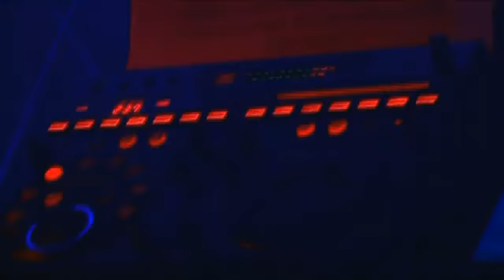DJ Armani Ibiza Eden club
Produced at WE Productions for DJ Armani Euro Tour 2007